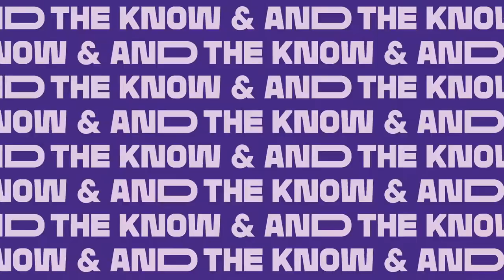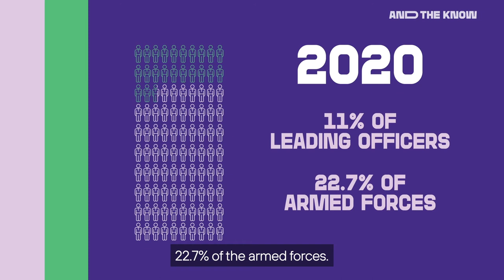The History of African Americans in the US Military | And The Know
The only woman to fight in the U.S. Army during the 19th century was a Black woman stationed with the Buffalo Soldiers. And jazz music was introduced to the French by Black World War I soldiers from Harlem!

Learn more in this brief history of African Americans in the U.S. military.